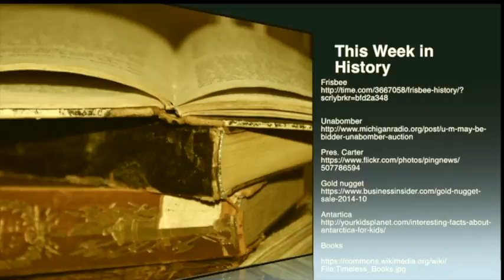MNN Thursday 1/24